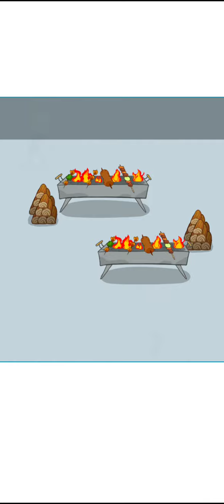Troll Robber: Puzzle Game - 111/112/113/114/115 Level Walkthrough | БЫСТРОЕ ПРОХОЖДЕНИЕ